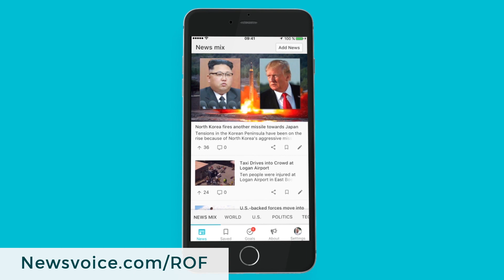Desperate Republican Candidate Holds Rally With Sarah Huckabee Sanders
Let’s fix the news!

It takes an insane amount of desperation to reach the point where you believe Sarah Huckabee Sanders can save your campaign, but that is exactly what has happened with first-term Congresswoman Claudia Tenney in New York. This past weekend, Tenney held an event featuring Huckabee Sanders, hoping that showing her relationship with the White House will be enough to overcome the strong challenge that she’s facing on Tuesday. Ring of Fire’s Farron Cousins discusses this.

Well, with the midterms tomorrow there are some members of Congress, both on the left and the right, who feel pretty secure about their chances of winning the election. There's others who feel like they need whatever help they can get to hang onto their seat. One of those people happens to be Congresswoman Claudia Tenney, a first term congresswoman from western New York.

This past weekend, Claudia Tenney was trying to figure out the best way to boost her campaign, as the latest polls showed her, she was actually down against her democratic opponent. She decided to pull out the big guns, and called in Sarah Huckabee Sanders. Claudia Tenney was so desperate for somebody to come help her campaign, that she thought the best person for the job was Sarah Huckabee Sanders.

Now, I can't imagine, I've never run a campaign. I've never ran for office. I imagine there's probably some points of desperation, where you start thinking, "What can we do at this point to possibly help us win? We're down in the polls. What are we gonna do?" I can't imagine anyone ever coming up with the idea, and saying, "Got it. Sarah Huckabee Sanders." That takes a special level of stupid that I didn't even know was possible. Here's the thing, Claudia Tenney is exactly the kind of person that Sarah Huckabee Sanders would absolutely support.

After the Parkland shooting, Tenney did an interview where she said, "It's amazing how much these shooters turn out to be Democrats." That's not even true. We know it's not true. It's just a thing that she said. She did a email blast earlier this summer, targeting Hillary Clinton and James Comey and Loretta Lynch, and asked her supports, "Donate money to me so we can help lock them up." This woman is absolutely bonkers. Yes, it makes perfect sense that she would reach out to somebody like Sarah Huckabee Sanders, because the two are one and the same.

Sarah Huckabee Sanders is just as horrible as Claudia Tenney is. When she was talking to reporters during this little event she did with Tenney, she told them that Claudia Tenney is the kind of person that we need in Congress, because she's gonna vote with Trump. She's gonna support Trump. She's gonna stand up to the Democrats. Those are her qualifications, according to Sarah Huckabee Sanders.

We have too many members of Congress who are just like Donald Trump. He is not the first, and he is not gonna be the last. People have been in there spreading conspiracy theories, spreading hatred and bigotry for years before Trump even ran for office. As long as we keep them in, if we don't get to the polls tomorrow and vote them out, then Trump is gonna become the new normal in Washington, D.C.